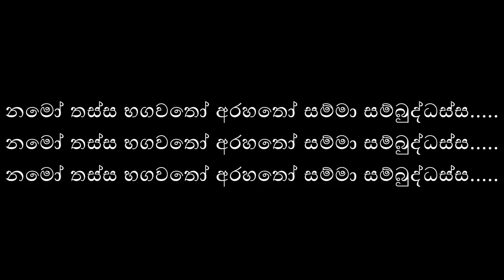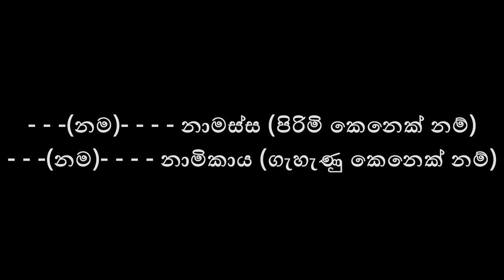අභිසම්භිධාන පිරිත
අභිසම්භිධනේ පිරිත#මහරගම කුමාර කාශ්‍යප#පිරිත්maharagama kumara kashyapa#pirith